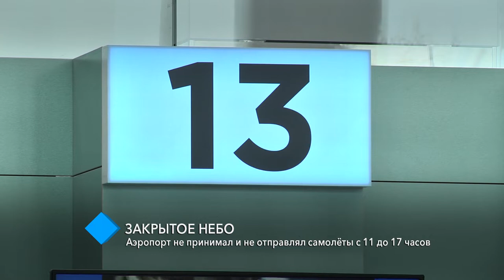Закрытое небо: Одесский аэропорт не принимал и не отправлял самолёты